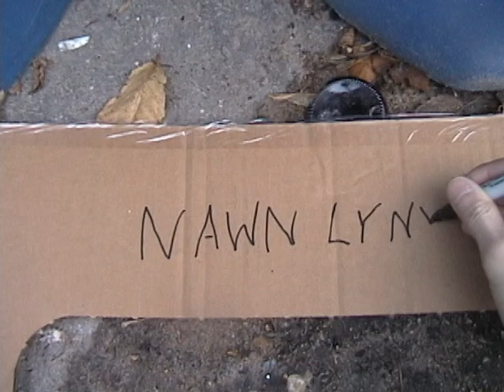Nawn Lynyer Trailer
Trailer for my 58 minute video "Nawn Lynyer" :
Darcy Flection and Theo De La Cruz search for the elusive Nawn Lynyer.  Written by Steve Basham w/art consultant David Leckie.